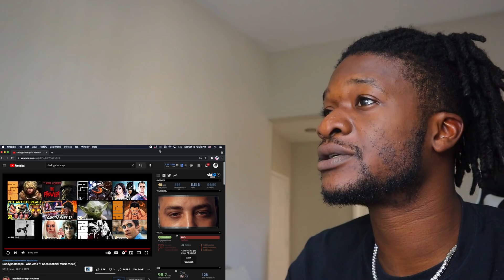DPS HAS ASCENDED! | Daddyphatsnaps - Who Am I ft. Ghen (Official Music Video) REACTION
DPS HAS ASCENDED! Watch rapper Scru Face Jean react to Daddyphatsnaps - Who Am I ft. Ghen (Official Music Video)